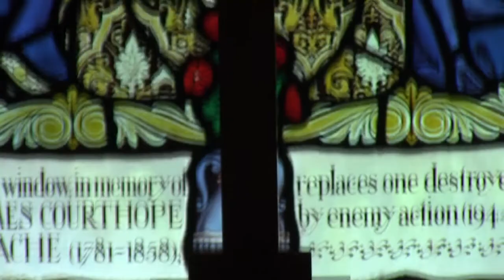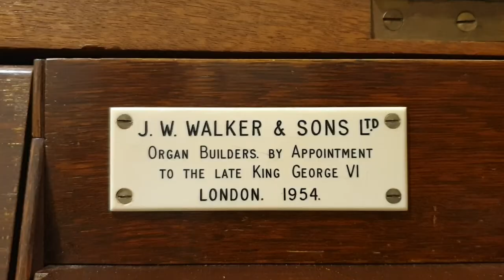Thou whose almighty word - Organ Hymn Series #8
‘Thou whose almighty word’ is the eighth hymn in our Organ Hymn Series. This simple yet mighty hymn uses the tune MOSCOW (also known as ITALIAN HYMN), composed by the Italian composer and violinist Felice Giardini (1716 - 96). The harmony used here was adapted from his tune in Madan’s Collection 1769. The text was written by the English poet and clergyman John Marriot (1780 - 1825).

This is the eighth hymn in the Organ Hymn Series, where we not only perform some of the best-loved hymns in the world, but we also showcase a variety of hymns from different organs in churches throughout the UK.

The video was uploaded with kind permission from St Mary's Church, Wimbledon. The organ is by A. Hunter & Son of Clapham 1925. Incorporating part of the case and a few pipes from the Walker organ of 1843, which was rebuilt by
Alfred Hunter in 1876. Several prepared for stops were added by Hunter between 1926 and 1937.
Great Trumpet made playable on Choir by Rushworth & Dreaper.
Rebuilt with electro-pneumatic action by B. C. Shepherd & Sons of Edgware, Middlesex, 2007-8, console moved to north gallery.